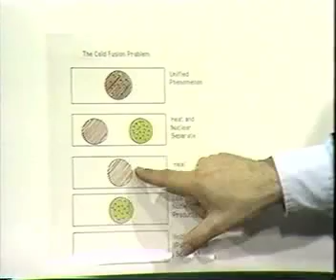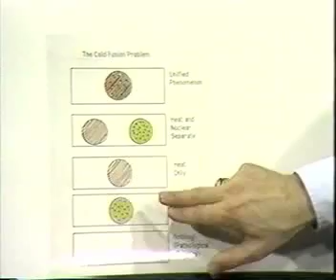Eugene Mallove on "Creativity at Work" 2/3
Dr. Eugene Mallove spoke about the status of cold fusion on the Concord, NH cable access program "Creativity at Work" on April 28, 1993. The program was hosted by David Tyson.